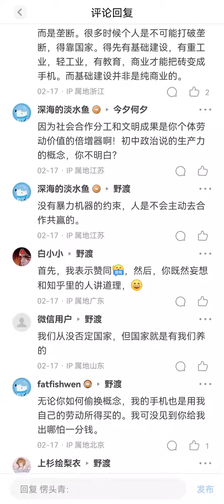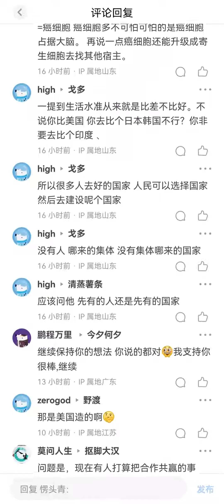这个国家的一切都属于中共，中国人民应该记住中共的恩情，如果没有中共的恩赐，你连空气都没有【如何反驳“我是爸妈养的不是国家养的”这句话？】